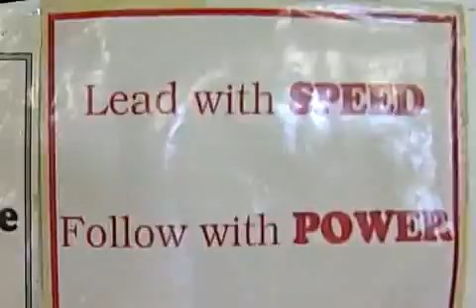No Hooks Before Books avi